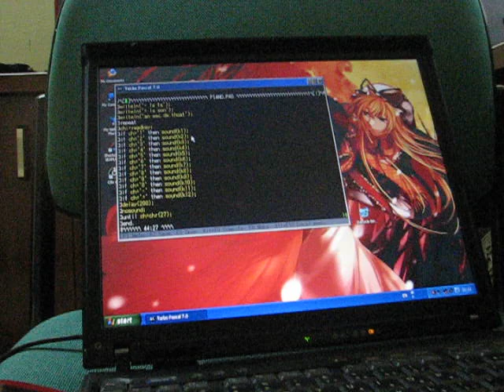Touhou Bad Apple trên Turbo Pascal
ai muốn source code hãy ib vào nick face của em
Lê Ngọc Đăng Khoa